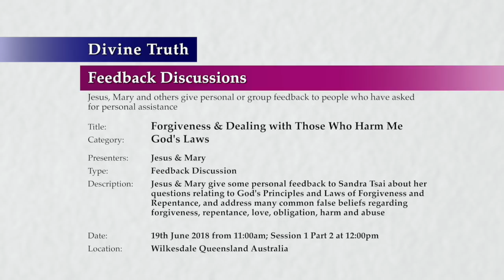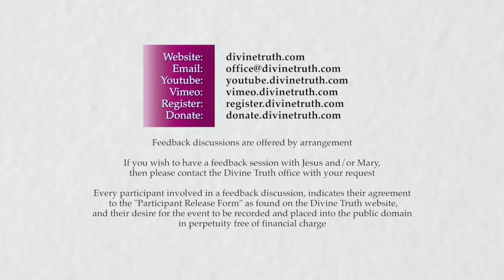20180619-1200 Forgiveness & Dealing with Those Who Harm Me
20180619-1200 Forgiveness & Dealing with Those Who Harm Me

Title: 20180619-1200 Forgiveness & Dealing with Those Who Harm Me

Location & Time: Wilkesdale, Queensland, Australia on 19th June 2018 at 11:00am; Session 1 Part 2 at 12:00pm

Description: Jesus & Mary give some personal feedback to Sandra Tsai about her questions relating to God's Principles and Laws of Forgiveness and Repentance, and address many common false beliefs regarding forgiveness, repentance, love, obligation, harm and abuse

Chapters:
00:00:43  God's definition of harm versus my personal beliefs about harm
00:06:50    God's definition of harm
00:24:40    Not noticing when I am being harmed
00:37:41    Feeling I am harmed when from God's perspective I am not
00:45:27  Jesus' personal experience of forgiveness and repentance
00:45:28    Self reflection, logic, self responsibility and conscience

Category: God's Laws
Presenters: Jesus & Mary
Type: Feedback Discussion
Presentation: 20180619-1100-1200-jesmm-dt-dfb-gdlaws--Forgiveness & Dealing with Those Who Harm Me